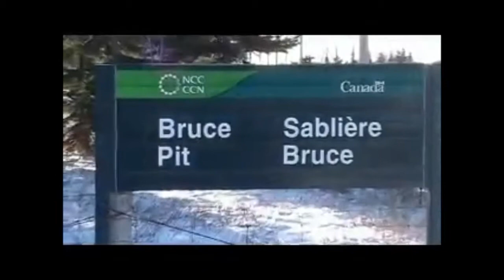Dog Park December 2009